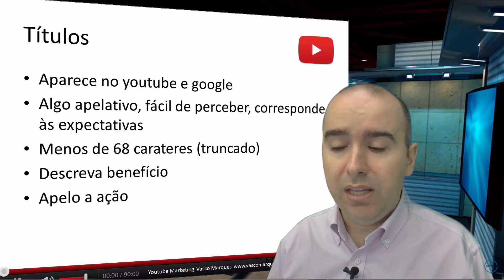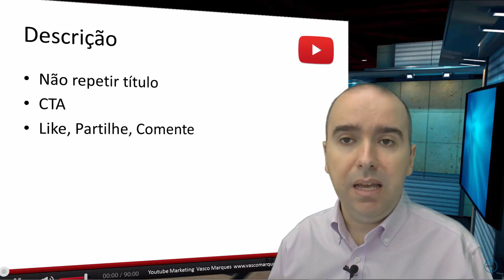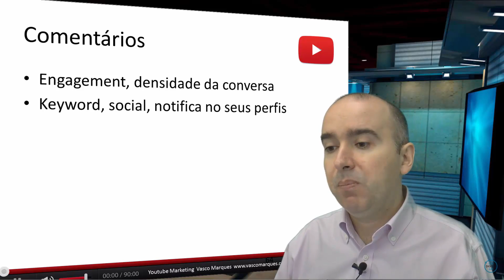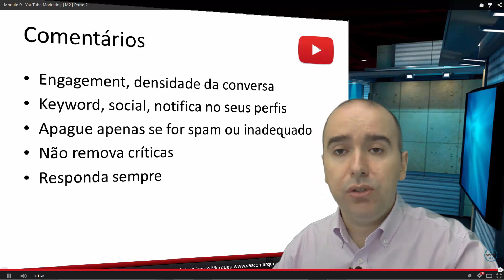Títulos, descrição e comentários YouTube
Excerto Sessão YouTube Marketing. Saiba mais sobre o Marketing Digital 360